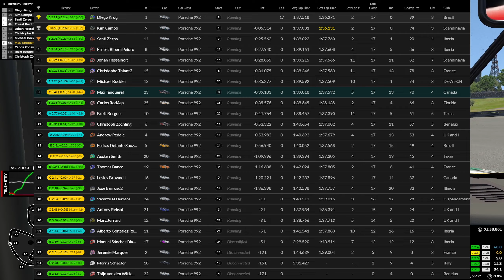Iracing - Autódromo José Carlos Pace - Porsche 911 GT3 Cup (992)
Date : 2021 - Season 4 - Week 9
Circuit : Autódromo José Carlos Pace
Serie : Advances Mazda MX-5 Cup Series
Car : Porsche 911 GT3 Cup (992)